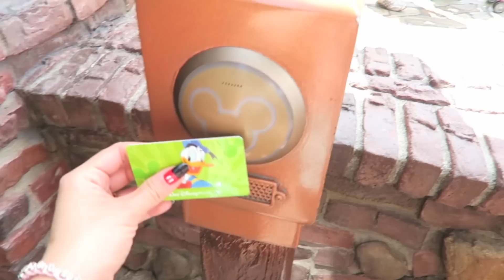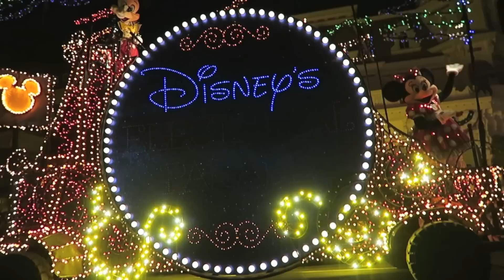DISNEY: Tutorial de maquillaje + VLOG!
Maquíllate conmigo y acompáñanos a conocer a Mickey, Minnie y todos los personajes de Disney!

rosymcmichael

♡ PREGUNTAS FRECUENTES:
¿Como te arreglas el pelo?

¿Que brochas usas?

¿Con que cámara grabas/programa para editar?
Uso una Canon Rebel t5i para grabar y iMovie para editar